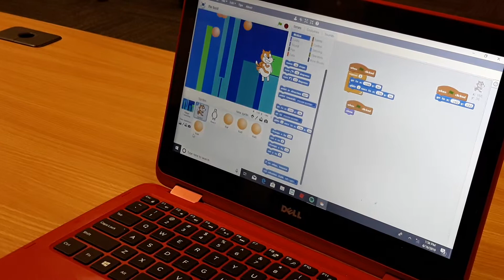Khalsa First Center federal way(8)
Computer game by kids